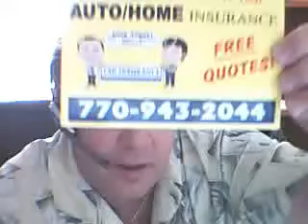Save Today!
Save Money Today!1
Recorded @ uStream.Tv